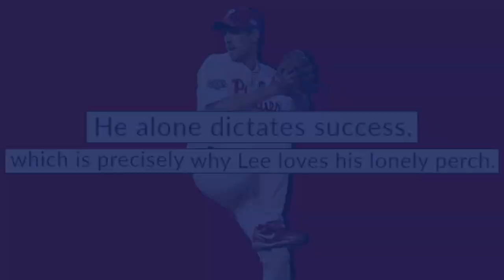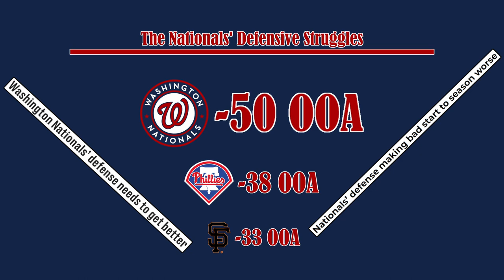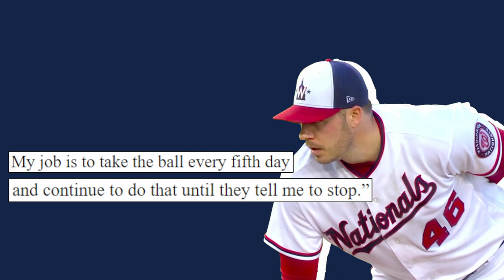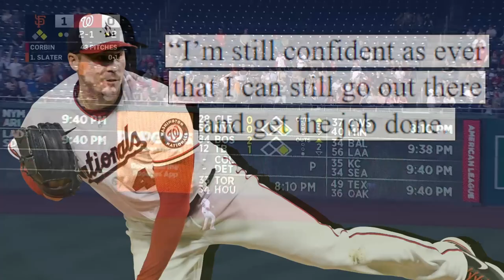The Loneliest Place On Earth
In this video we discuss pitching, and how terrifying it is to be a pitcher in Major League Baseball. From Rick Cerone to Cliff Lee to Patrick Corbin, every single player has their own individual motivations and fears connected to pitching. I will be dissecting those and showing you these players' stories, and their battle to survive the loneliest place on Earth.

Chapters:
0:00 - Rick Cerone's Pitching Debut
2:05 - Cliff Lee's Meteoric Rise
5:14 - Patrick Corbin's Struggles